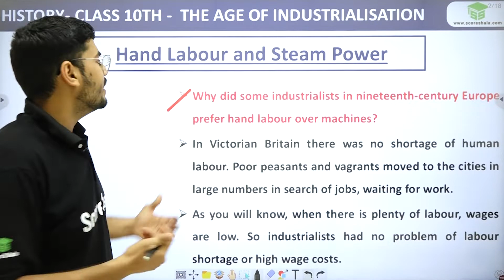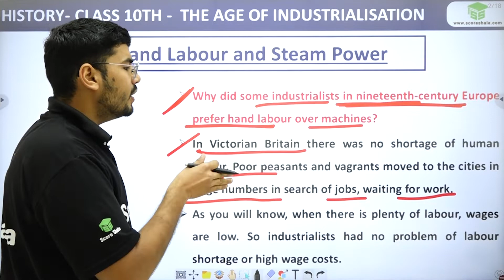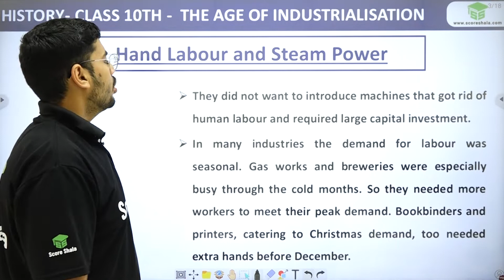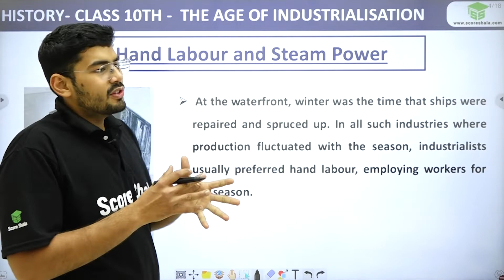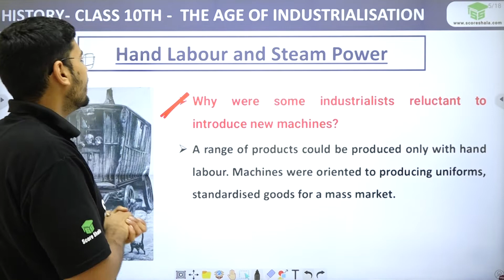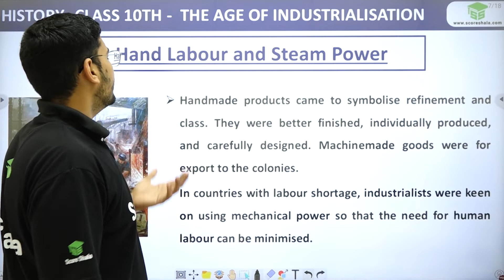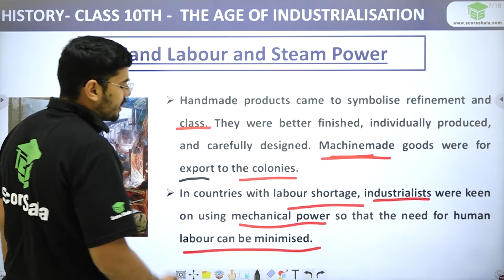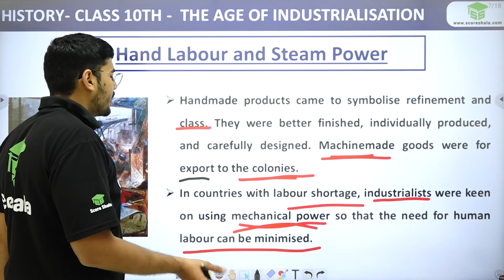Class 10 SST| History | Ch 4 | Hand Labour and Steam Power -The Age of Industrialisation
Class 10 History | Ch 4 | Hand Labour and Steam Power - The Age of Industrialisation

Class: 10th
Subject: History
Chapter: 4
Topic Name: Hand Labour and Steam Power